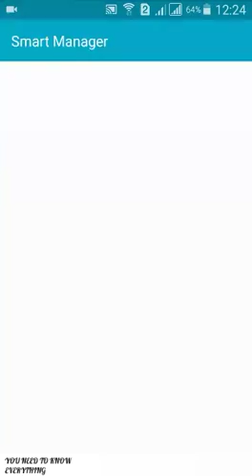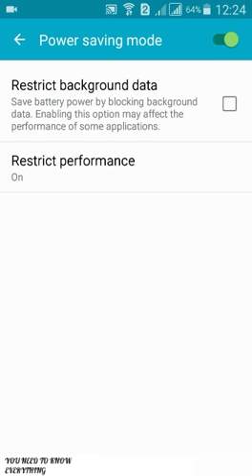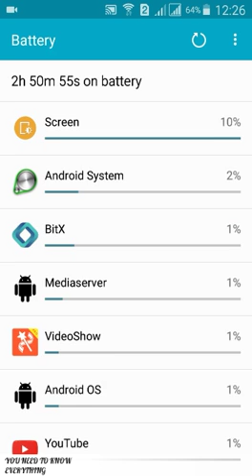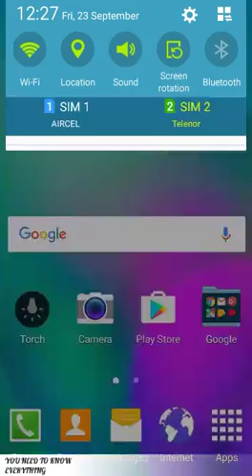how to increase battery life of android phone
with this you can increase your battery life